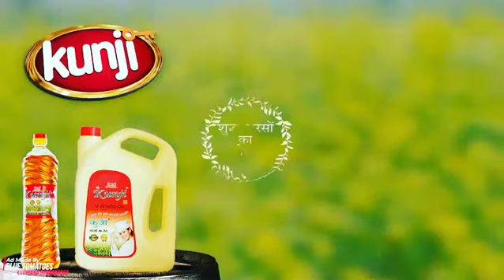Madhania ! TVC Kunji Mustard Oil ! Blue Tomatoes ! Love B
Acting By Love B